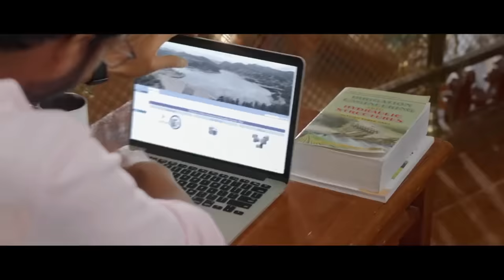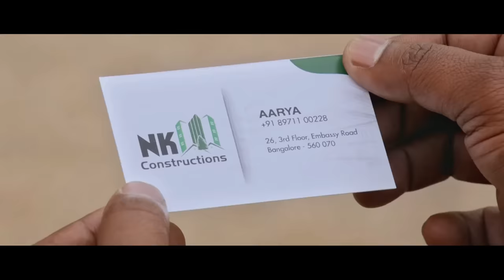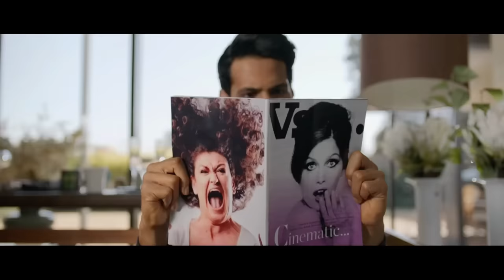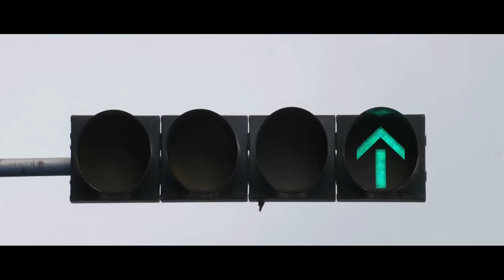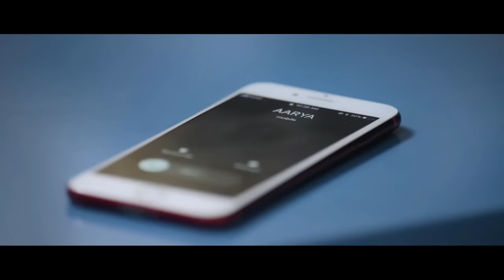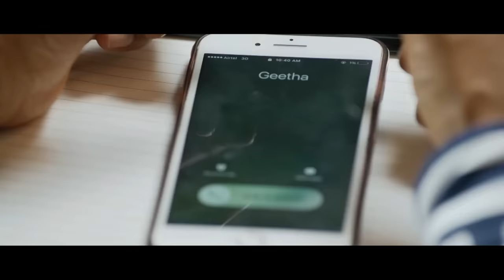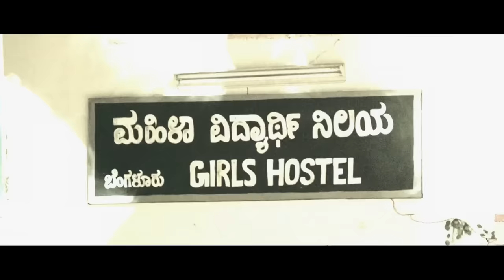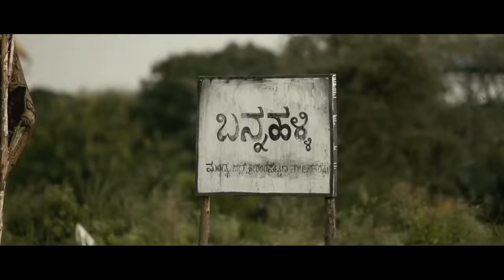Seetharama Kalyan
Dibri Originals is a One Stop Choice for your daily Blockbuster Entertainment. Here You'll be updated with biggest South Indian Movies In Hindi Dubbed, Latest Blockbuster Movies, Hindi Dubbed Movies, Action Movies, Bollywood Movies & Much More